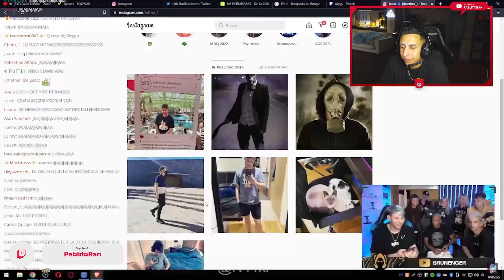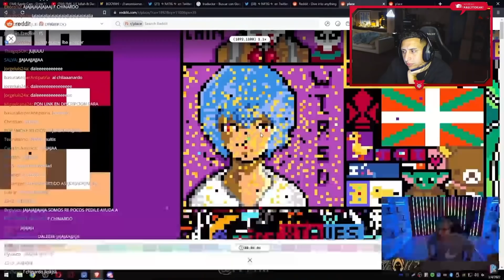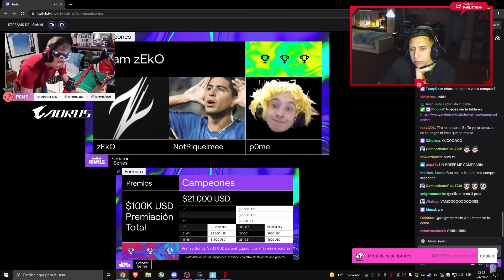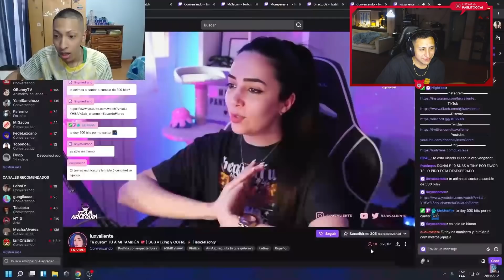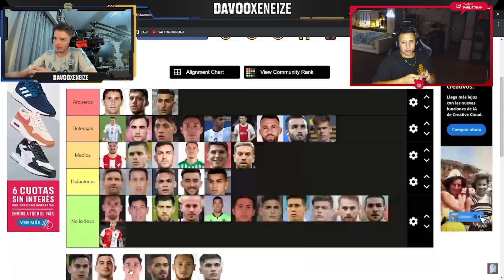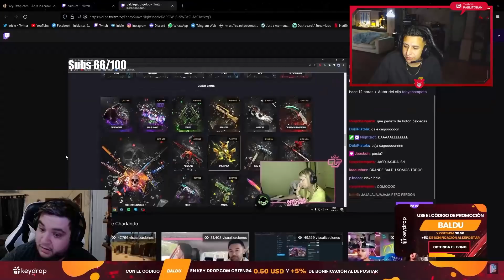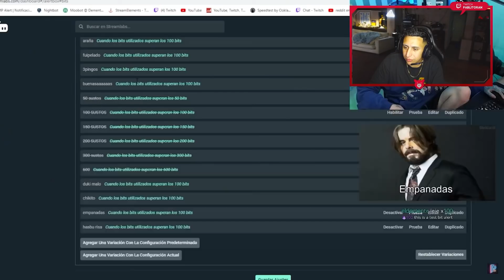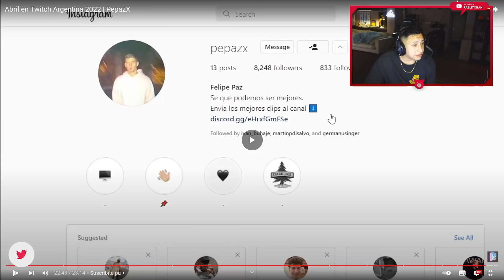Reacción abril en Twitch | Pepazx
Redes de mi equipo de edición:
Fer Silva (editor) :